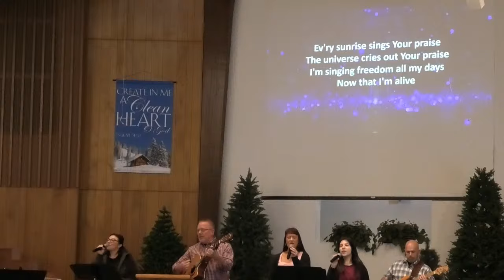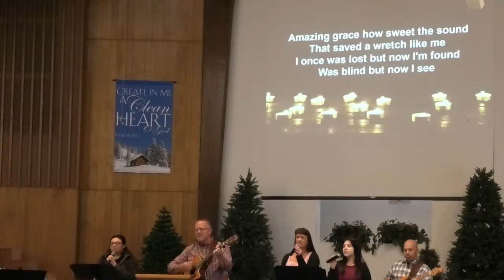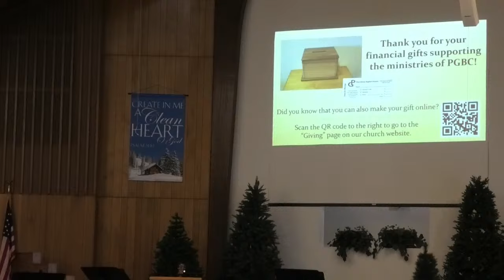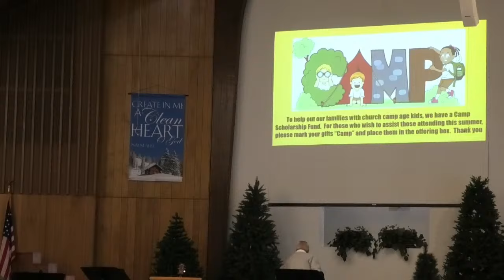What Makes a Believer? (2-25-2024)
What makes a believer?  It’s a relevant and important question.  As we make our way into Dan. 4 this morning, we see pagan king, Nebuchadnezzar, giving praise to God for all He has done.  Are we to understand that Nebuchadnezzar finally believes in the one true God?  I’m not sure he does.

There are 4 things which we can draw out of the opening verses of Daniel 4 which might indicate that Nebuchadnezzar is a believer in God.  But, simply by themselves, these things do not make a person a believer.  1) Using Religious Language Does Not a Believer Make; 2) Experiencing a Miracle Does Not a Believer Make; 3) Being Impressed by God and His Actions Does Not a Believer Make; 4) Knowing True Believers Does Not a Believer Make.

After we touch on each of these 4 points, we’ll finish up by seeking the right answer to what makes a believer.  It’s actually pretty simple - 5) A True Believer is One Who Truly Believes.

Genuine belief is rooted in a relationship.